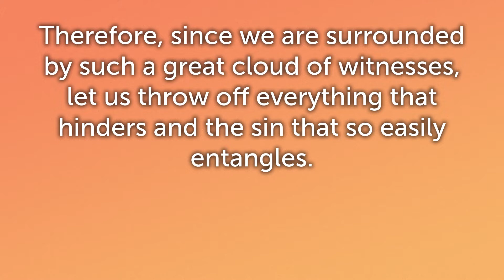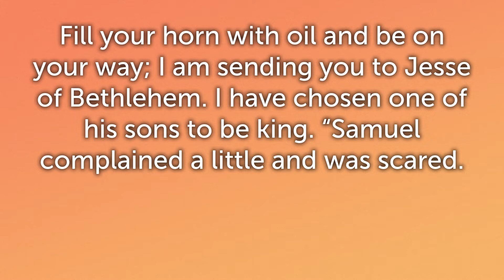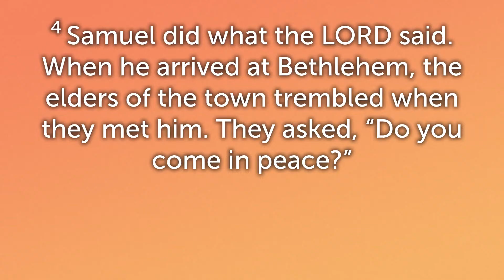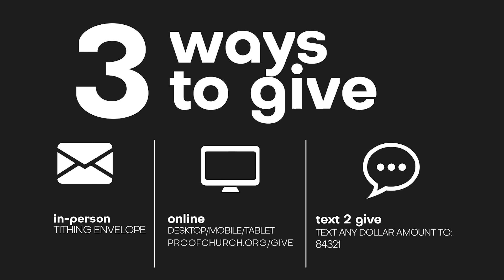Run the Good Race | Failing up | Pastor Danny Figueroa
Sermon Title: Run the Good Race
Sermon Series: Failing up
Pastor Danny Figueroa